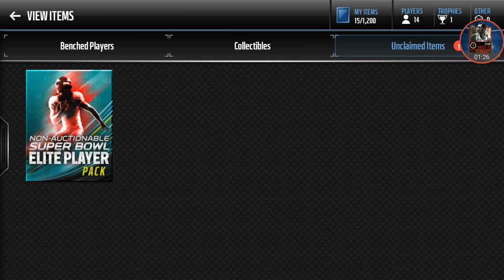Madden Mobile Pack Opening 92+ PULL!!!!!!